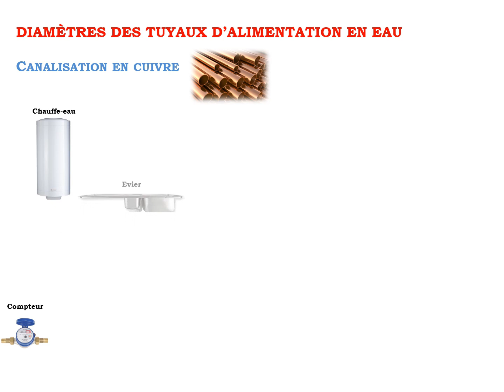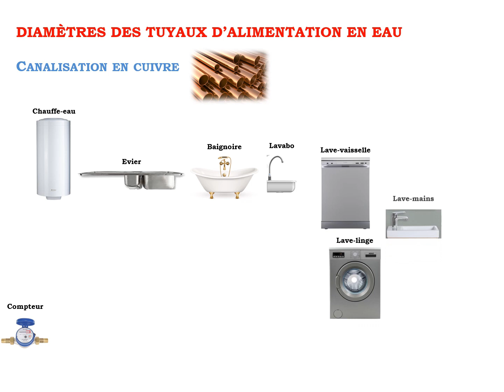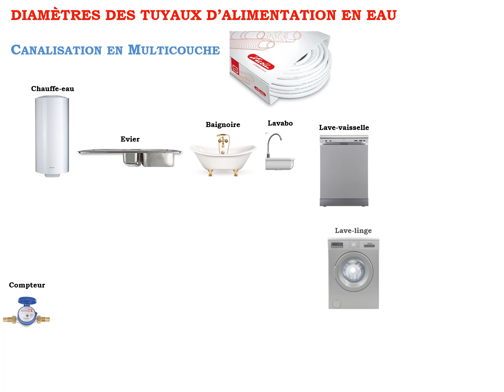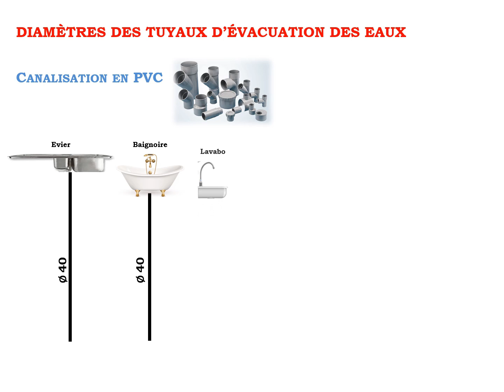Les diamètres d'alimentation en plomberie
Cette vidéo présente les divers diamètres d'alimentation en plomberie pour le cuivre, le per et le multicouche ainsi que les diamètres de vidange.

Cette chaîne s'adresse aux élèves et aux apprentis désireux de parfaire leurs connaissances en dessin technique ainsi qu'aux enseignants et formateurs comme supports de cours et/ou aides à la pédagogie.

Cette playlist s'adresse aux Couvreurs, aux Charpentiers désireux de connaître des méthodes  pour rechercher des vraies grandeurs, des développés, ...

Cette playlist traite de cours de dessin technique :  relations entre les vues vues, disposition des vues, orientation géographique, cote de niveau, cotation des plans de construction, dessin technique en général ainsi que divers tracés géométriques

Cette playlist s'adresse aux métalliers, zingueurs, chaudronniers ...,  elle traite des intersections, des développés de tubulures, de raccords à 90°, à 60°, de cônes, de moignons coniques...

- - Une nouvelle vidéo le samedi à 12h00 tous les 15 jours ! - -